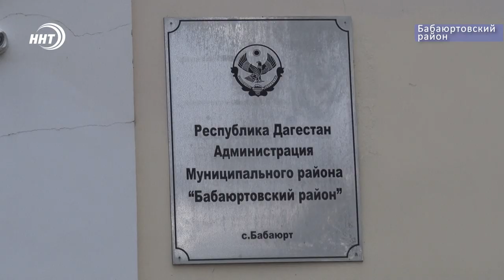Беспредел в Бабаюртовском районе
А вот в селении Уцмиюрт Бабаюртовского района другие причины не посещать учебное заведение. Школьники остались без горячего питания и отопления. Директор школы неоднократно обращался в администрацию района, с просьбами о помощи, но вместо чиновников на проблему отреагировали активисты ОНФ. Подробности у Луизы Раджабовой.